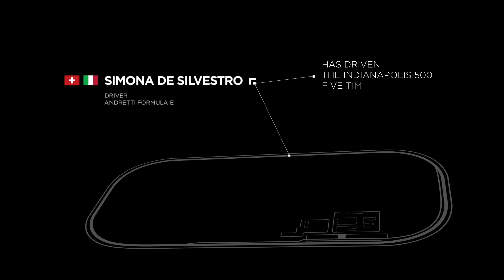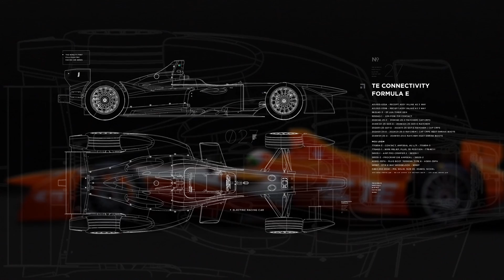Powering The Future: The Driver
An all-new racing series comes with new driving challenges. Powering The Future, a collaboration between Andretti Technologies® and TE Connectivity, is the story of one Formula E team’s pursuit of victory in uncharted territory. In this chapter, Simona De Silvestro talks about the challenges the new series poses to the driver, and what she’s doing to steer her team to victory.